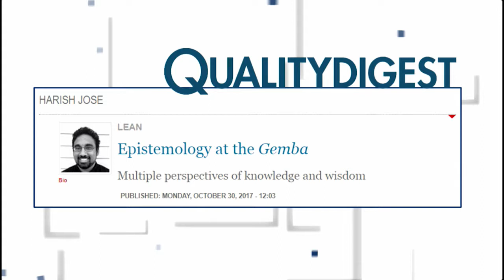Story: Epistemology At The Gemba (QDL, 11-3-17)